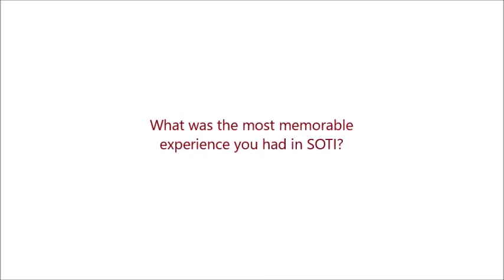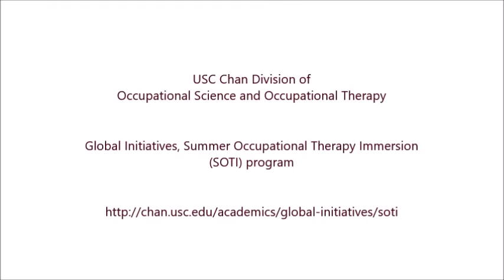SOTI Program 2015: Bianca Covers the USC Experience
Bianca, an occupational therapy student in Ireland, discusses what she enjoyed most about the USC Chan Division's 2015 SOTI program (including the side trip to Disneyland!).